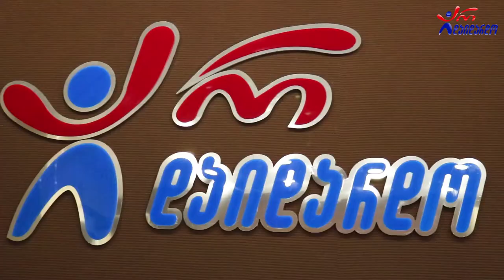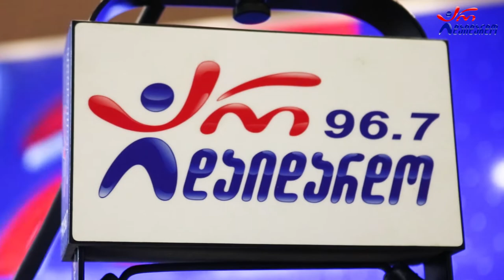"გორდელა" - დილა არის ცა ლაჟვარდი. Live არ დაიდარდო / Gordela - Dila Aris Tsa Lajvardi. Live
2022 წ.  21 თებერვალი
☛ ორშაბათი - 19:00. გადაცემა "საღამოს რადიო შოუ" ლაშა რამიშვილთან ერთად. სტუმრად ჯგუფი "გორდელა". ცოცხალი შესრულება
სიმღერა და ტექსტი: ხალხური
მუსიკალური ვერსია: ლევან ბეიტრიშვილი